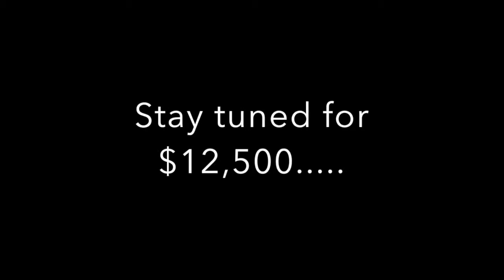Harrison Junior School Leukemia and Lymphoma Society Fundraiser - Teacher Dares $10,000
Harrison Junior School teachers complete TeacherDares at the $10,000 level as part of the school's Leukemia and Lymphoma Society fundraiser.